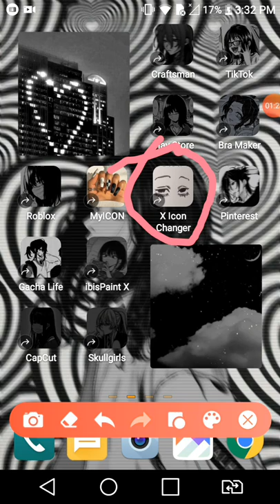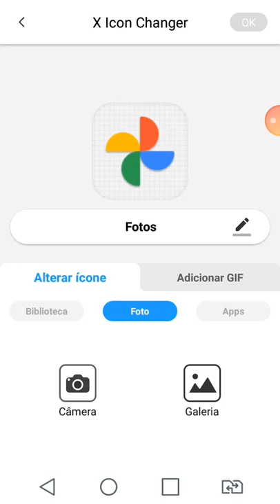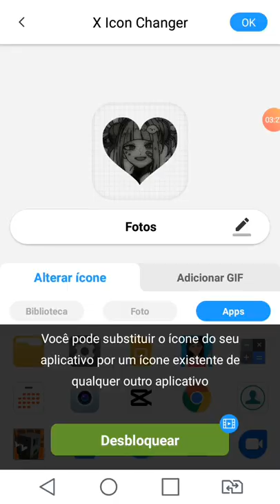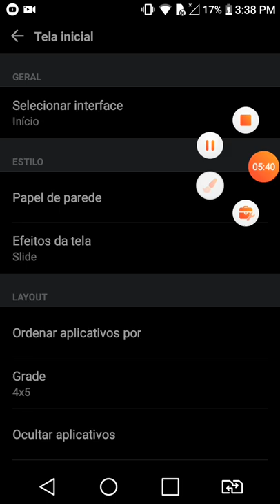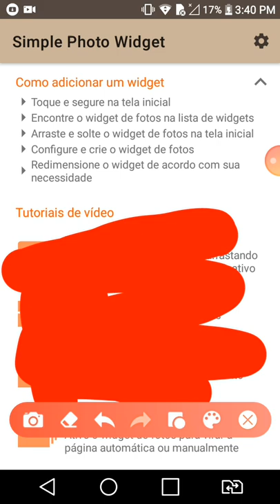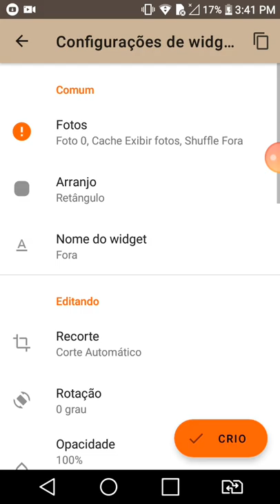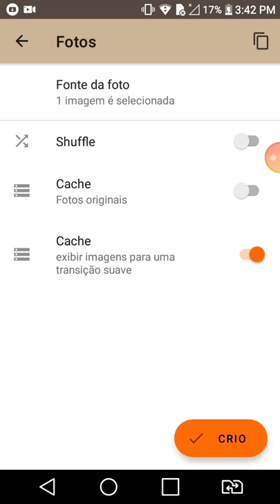como deixar seu celular mais bonito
X icon changer.     simple photo widget.   pinterest:lucas borges.     tik tok:edit.10729.
    aproveitem ^w^